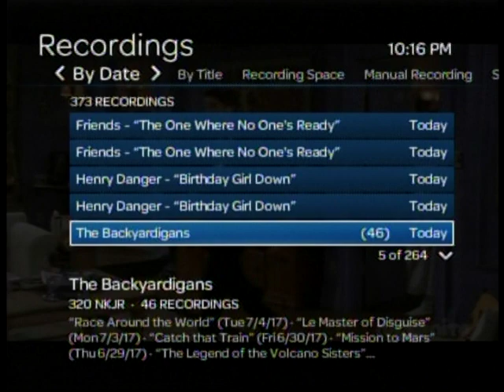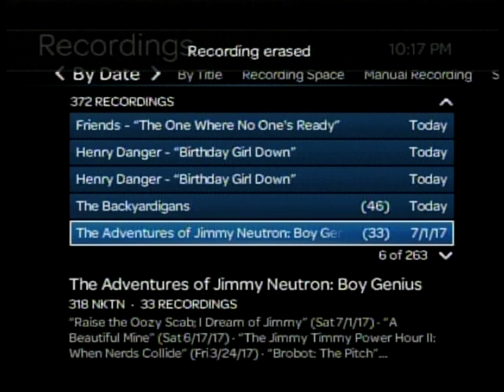Jon Wayne get a brand new A/C System Cool 72 TV commercial (2017)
This Jon Wayne get a brand new A/C System Cool 72 TV commercial recorded from KSAT 12(ABC) San Antonio, Texas on Monday July 02, 2017.

During the summer when setting air condition on 72 degrees Fahrenheit will increase the electric bill every month. In the summer it is recommed to set it anywhere from 78 to 80 degrees Fahrenheit during the summer.